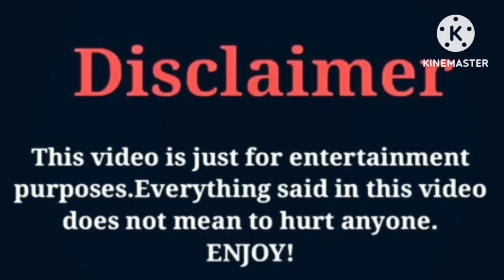Zak Dossi (Sofie Dossi Brother) VS Bryton Myler | Lifestyle | Comparison | Interesting Facts